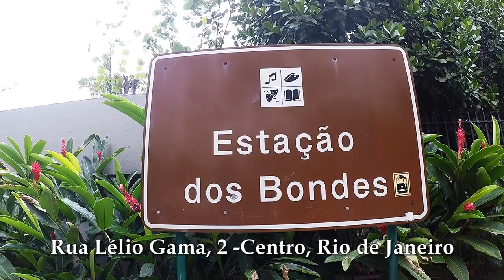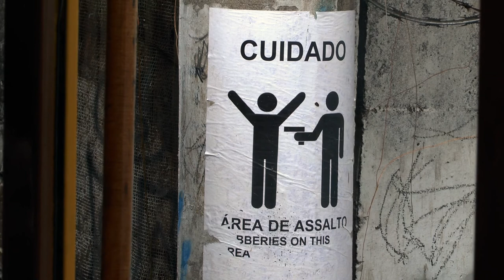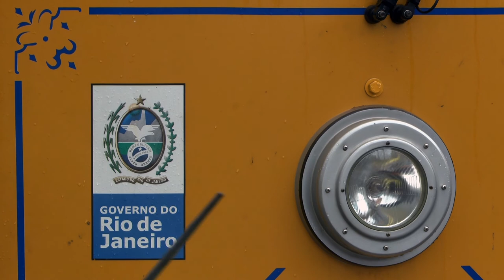Santa Teresa Tram, Bonde de Santa Teresa, Rio de Janeiro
Santa Teresa Tram is  historic tram line in Rio de Janeiro, Brazil. It connects the city centre with the primarily residential, inner-city neighbourhood of Santa Teresa, in the hills immediately southwest of downtown. It is mainly maintained as a tourist attraction and is nowadays considered a heritage tramway. (Wikipedia)